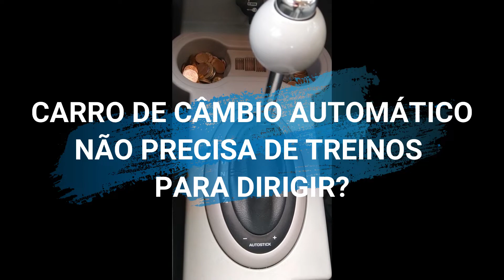AULA PRÁTICA | Carro AUTOMÁTICO resolve mesmo todos os problemas para aprender a dirigir?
Carro automático é só colocar no D (de DRIVE) e sair por aí dirigindo SEM MEDO e SEM SUSTO! Será que é isso mesmo?

Será que é tão simples assim: colocar no D e sair dirigindo?

Carro automático é milagroso assim?

Não é não! Nesse vídeo ao volante de um carro de câmbio automático eu te esclareço uma série de questões a respeito dessa maravilha que facilita a vida, mas não resolve todos os problemas para dirigir não!

Você tem um carro de câmbio automático?

Quer saber mais sobre isso e abrir os olhos?

Então, vem comigo que vou esclarecer e orientar a como dominar o carro sem pedal de embreagem!

- CURSO ESPECIAL: PREPARAÇÃO EMOCIONAL E VIDEOAULAS PRÁTICAS PARA A PROVA DO DETRAN

- 3 LIVROS DIGITAIS DE MÁRCIA PONTES (Aprendendo a Dirigir + Acolhimento Emocional para Vencer o Medo de Dirigir + Controle de Embreagem)

Link para baixar o e-book 6 PASSOS PARA ENFRENTAR E SUPERAR O MEDO DE DIRIGIR (ilustrado, 60 páginas)